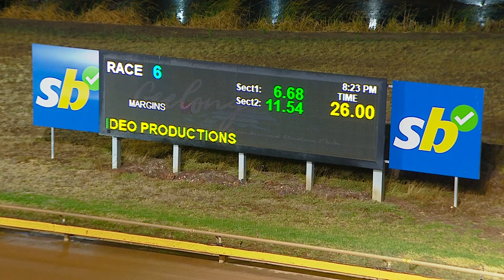GEL TUE 07 MAR 23 R6